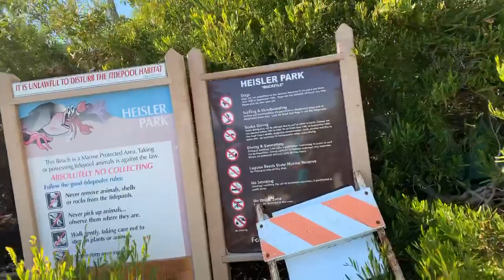NGƯỜI VIỆT Ở MỸ KHAM PHA BAI BIEN LAGUNA BEACH OC CALIFORNIA USA CACH BOLSA KHU VIỄT NAM 25P L XE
Ban nen den ngam Hoang Hon hoac tam bien noi nay vao Mua he tuyet voi sach se an toan va Hieu Khach tp cua nghe thuat Laguna Beach